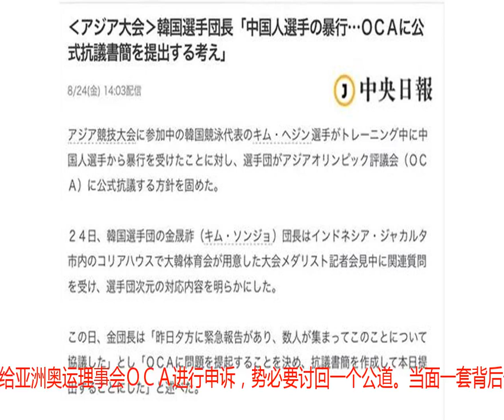韩国拒不接受中方两次道歉，称必须处罚中国队，网友：恶人先告状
转载自百家号作者：态度观球北京时间８月２４日，亚运会游泳赛场发生了一起冲突，韩国女子蛙泳选手金海津，热身时和中国选手发生了肢体冲突！　韩国代表团对媒体表示，正在向ＯＣＡ（奥林匹克评议会）提起申诉，控诉中国队。今天笔者要和大家聊聊事情的经过，让民众去分析韩国队是否恶人先告状！言语问题是首要关键。韩国选手金海津游泳时撞到了中国某位选手的面部（据我所知是踢倒了中国队员的脸部，我们都知道蛙泳，需要不断的蹬腿）。是否出于意外不得而知，但是对方的确立马上来就进行道歉，但是因为语言不通的问题，产生了误解。不明所以的中国选手无法判断局势，以为是故意挑衅，当即选择了回踢对方，环境冲突再一次升级。双方教练发现后立马拉开了自己的队友，在通过翻译了解事实的原委之后，中国的工作人员立马现场进行了道歉（大国风范体现的淋漓尽致）。为了进一步表示邻国的友好，我们持着友谊第一，比赛第二的态度专访亚运村到韩国代表团登门道歉（礼仪大国的风范再次体现）。可能是中国代表团太礼貌了，韩国这次有点“无耻”！本来就是一件小事，韩国队却不想大事化小，小事化了！我们道歉了两次之后，韩国代表队居然不依不饶，团长金晟祚在媒体记者会中“道貌岸